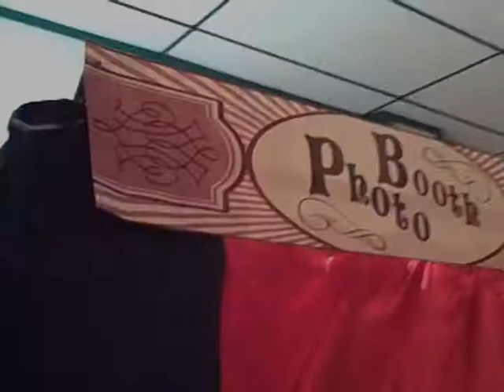Clayton's Photo & Video Booth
A Photo & Video booth for all occasions, Prices are low so everyone can afford to have a photo or video booth at their event! for more information!